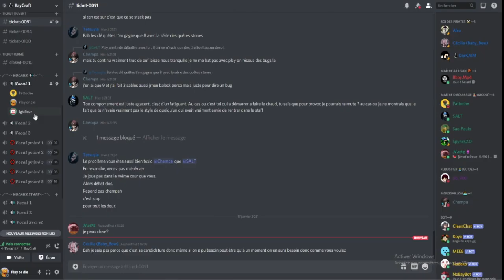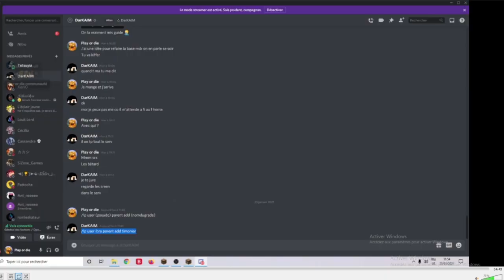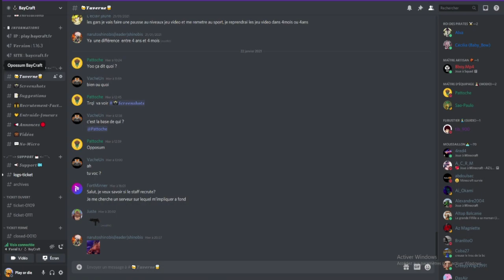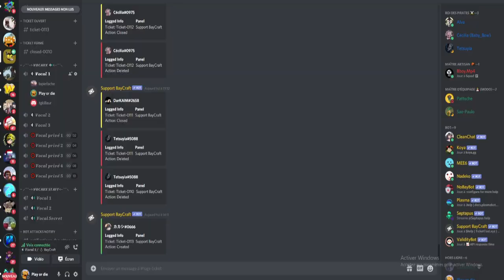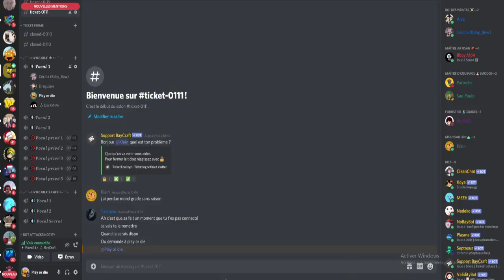10 CHEATERS VONT EN PRISON | BayCraft - serveur pvp faction moddé (admin series épisode 3)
𝗦𝗮𝗹𝘂𝘁 𝗹𝗲𝘀 𝗺𝗼𝘂𝘀𝘀𝗮𝗶𝗹𝗹𝗼𝗻𝘀 𝗲𝘁 𝗯𝗶𝗲𝗻𝘃𝗲𝗻𝘂𝗲 𝘀𝘂𝗿 𝗺𝗮 𝗰𝗵𝗮î𝗻𝗲 𝘆𝗼𝘂𝘁𝘂𝗯𝗲 𝗽𝗼𝘂𝗿 𝗰𝗲𝘁𝘁𝗲 𝗻𝗼𝘂𝘃𝗲𝗹𝗹𝗲 𝘃𝗶𝗱é𝗼 𝘀𝘂𝗿 𝗻𝗼𝘁𝗿𝗲 𝘀𝗲𝗿𝘃𝗲𝘂𝗿 𝗽𝘃𝗽-𝗳𝗮𝗰𝘁𝗶𝗼𝗻𝘀 𝘃𝗮𝗻𝗶𝗹𝗹𝗮 𝗺𝗼𝗱𝗱é 𝗕𝗮𝘆𝗖𝗿𝗮𝗳𝘁 ❗ ⚓

Le serveur a ouvert le 19 décembre 2020
⚓Thème pirate
⚓Staff réactif
⚓Un PVP fluide 1.8
⚓Des armures inédites
⚓Mode de jeu 100% farm to win

巛 Instagram : @plaay_or_die
巛 Snap  : play_ordie666

J'ai encore trouvé des cheaters sur le serveur (xray, kill aura, autoclick), il y en a qui essaye de se défendre en voc sur discord, c'est drôle 😂